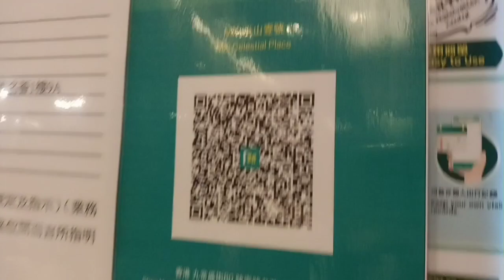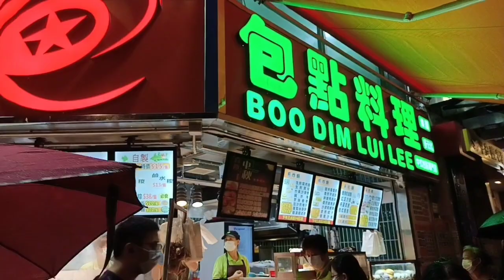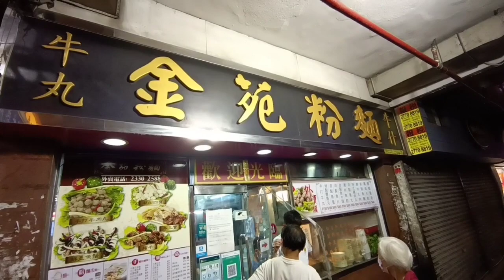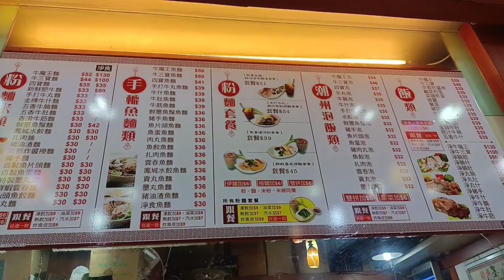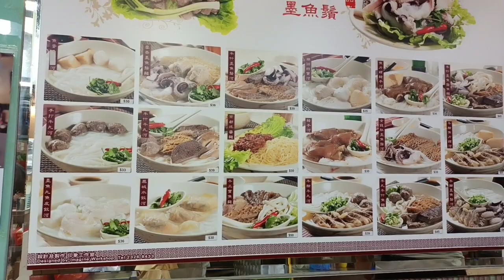culinary CHIU CHOW FOOD FOR DINNER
The Chiu Chow brand is named after Chiu Chow, a regional Chinese cuisine less known, but inspired by Cantonese food. The most popular legacy of Chiu Chow, or Teochew cuisine is its use of fish balls. Fish balls are usually eaten in everyday noodle soups, by boiling chicken stock, adding the fish balls, and some vegetables to taste.

To produce its market leading fish balls, Chiu Chow brand selects the absolute best of the daily sea catch, which is then filleted, finely minced, cooked or fried, and immediately frozen. A process only Chiu Chow has been able to lift to global quality standards. Chiu Chow is proud that its unceasing commitment to quality and delicious taste has made its brand a household name in home market.